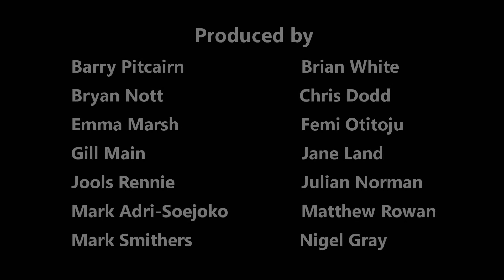News At Kate 2019: Johnson and Johnson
Rosie Fountain, Labour MP for Runybottom, plans to take Boris Johnson to task for failures at the Mount Vernon Cancer Care Hospital.